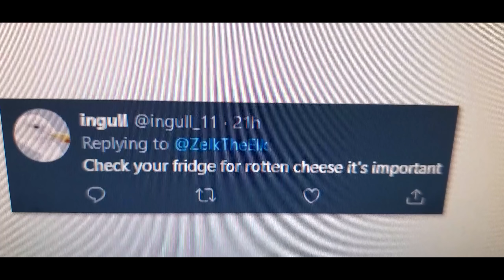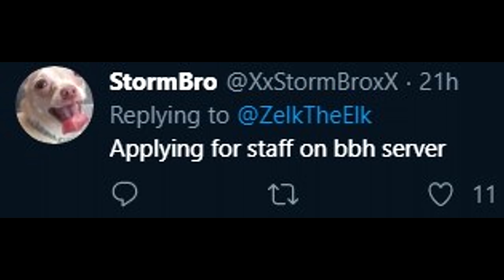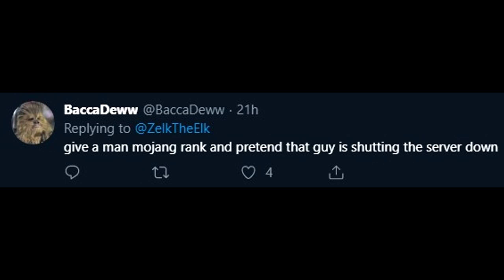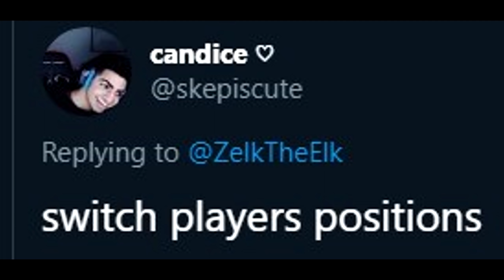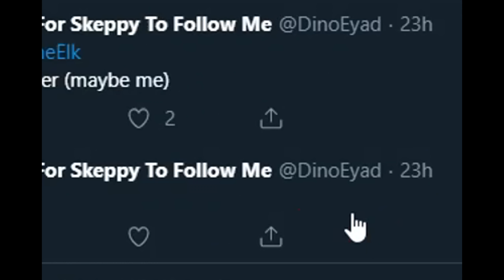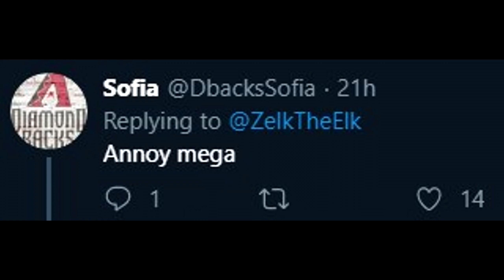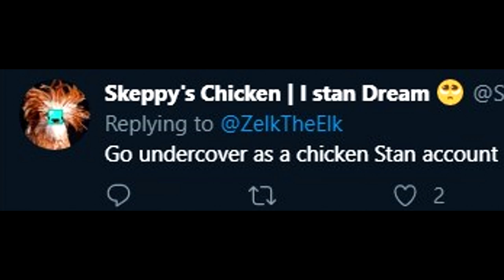The BEST Video Ideas in ALL of Minecraft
👍 lik this vid or 200 years of bad luck

🎵 Songs in Order by the Video 🎵

🛠 Minecraft Mods🛠
Labymod
Optifine

💻 PC Specs:
CPU Cooler - Corsair H100i PRO 75 CFM Liquid CPU Cooler
Video Card - EVGA GeForce GTX 1070 8 GB SC GAMING ACX 3.0 Video Card
Motherboard - Gigabyte Z370 AORUS Gaming 5 (rev. 1.0) ATX LGA1151 Motherboard
RAM - Corsair Vengeance LPX 32 GB (2 x 16 GB) DDR4-3200 Memory
SSD (other) - Samsung - 860 Evo 1 TB 2.5" Solid State Drive
HDD - Seagate - Barracuda 1TB 3.5" 7200RPM Internal Hard Drive
PSU - EVGA - SuperNOVA NEX 650W 80+ Gold Certified Fully-Modular

💻 Hardware/Software
Keyboard - WASD V2 104-Key Custom Mechanical Keyboard